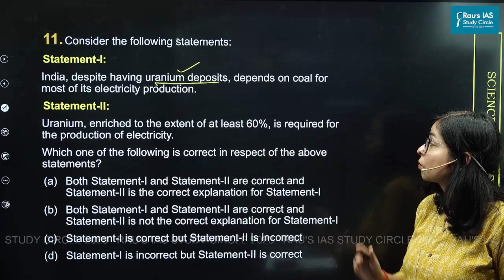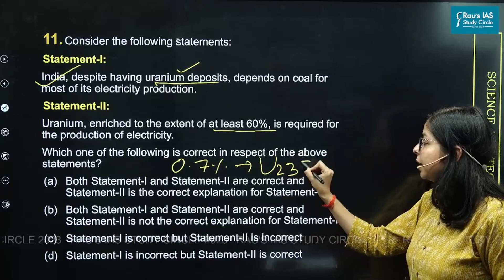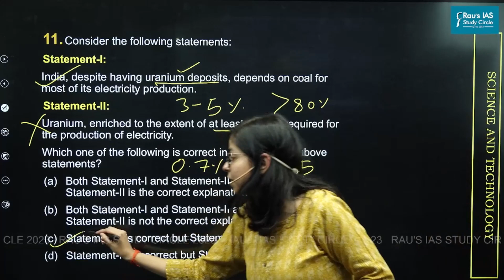UPSC CSE Prelims 2023 | GS Paper 1 | Question - 11 | Set - A | Answer & Explanation | Rau's IAS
🎯Question 11 : Consider the following statements:
Statement-I:
India, despite having uranium deposits, depends on coal for most of its electricity production.
Statement-II:
Uranium, enriched to the extent of at least 60%, is required for the production of electricity.
Which one of the following is correct in respect of the above statements?
(a)  Both Statement-I and Statement-II are correct and Statement-II is the correct explanation for Statement-I
(b)  Both Statement-I and Statement-II are correct and Statement-II is not the correct explanation for Statement-I
(d)  Statement-I is incorrect but Statement-II is correct
Natural Uranium contains only 0.7% of the fissile U-235 and 99.3% non-fissile U-238. This requires enrichment to the level of at least 3% in case of electricity production and at least 80% in case of bombs. Thus, the second statement is incorrect.
🎯Connect with Rau’s IAS Study Circle